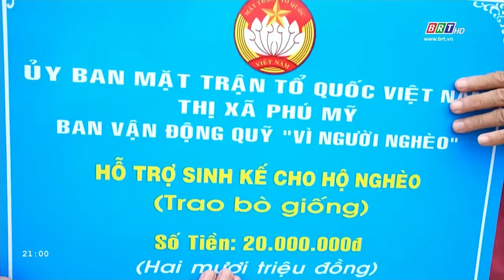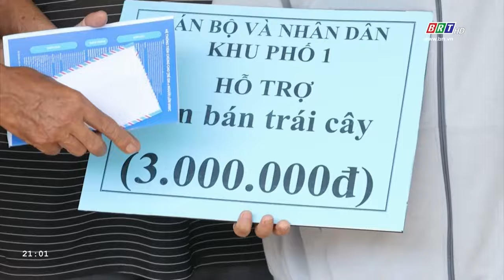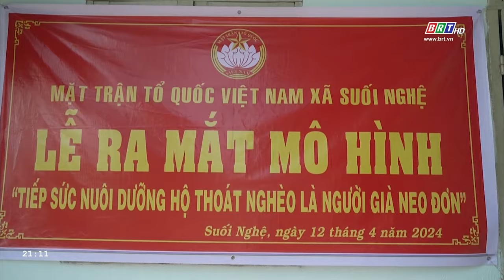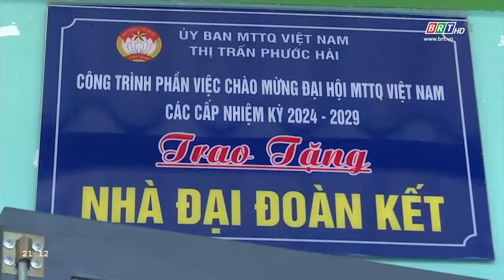Đại đoàn kết 16/4/2024 | Giúp người dân thoát nghèo | BRT TV